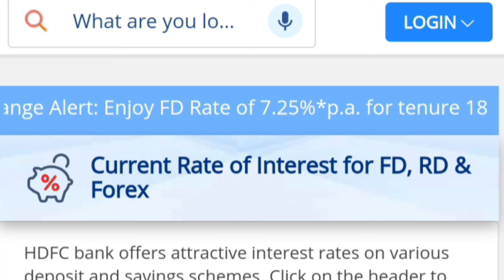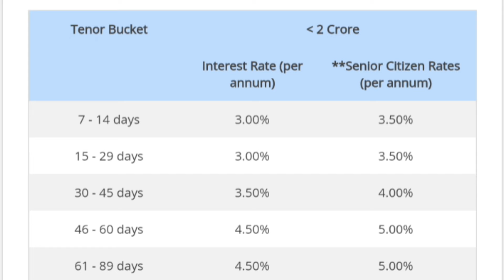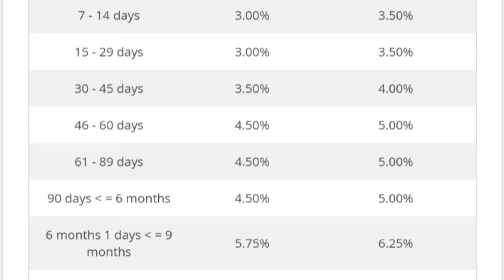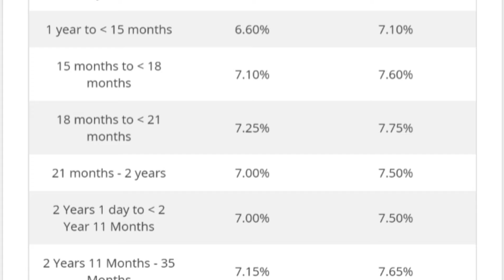April,2024 Hdfc Bank New Interest Rates / Fixed Deposit Interest Rates In Hdfc Bank 2024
From Birni Giridih Jharkhand